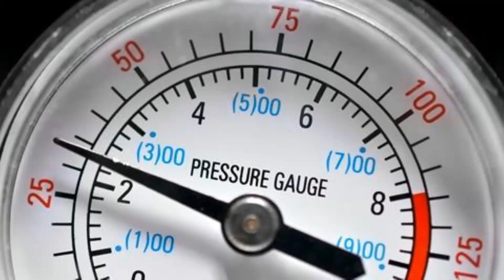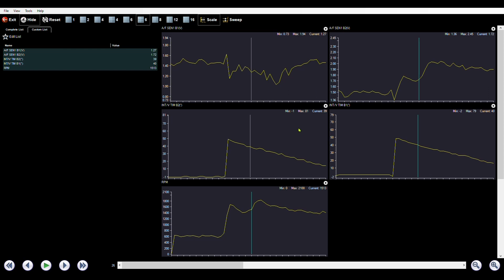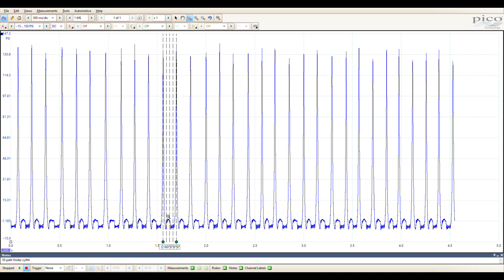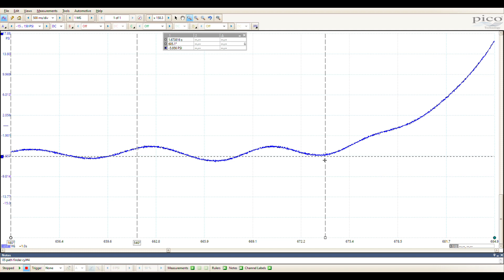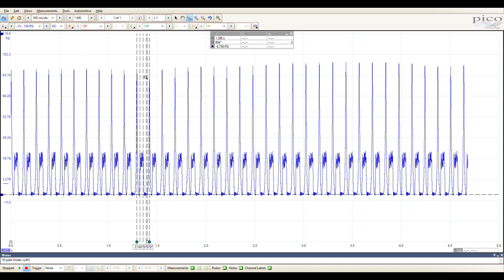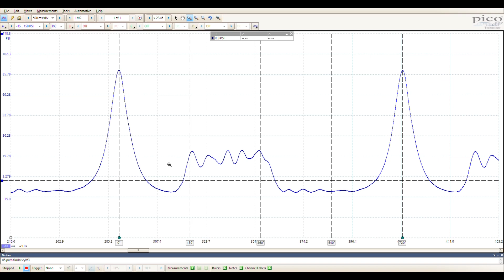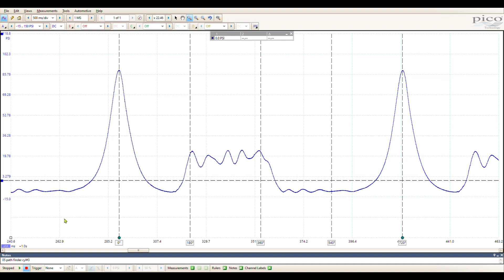Can't take the pressure!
05 Nissan Pathfinder case study. Diagnostic strategy to determine clogged exhaust or cam timing issue on a poor running engine.